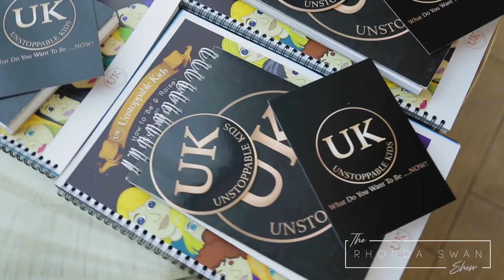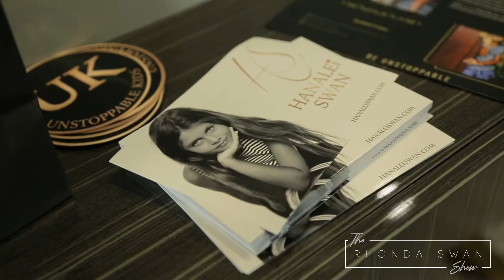S5 E8 - A Trip Into The Beautiful Mind of Hanalei Swan - Author, Speaker, Fashion Designer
This episode is quite different. My guest today has had an untraditional life, lived all over the world, and experienced 6 continents and 30 countries in the first 15 years of her life.

So with pleasure, I would like to introduce my daughter, Hanalei Swan as we take a trip into her beautiful mind.

She is not only my daughter, but she's also a very successful fashion designer and artist. She's an author and speaker, and a very special human being on this earth.

It was so inspiring to have her on The Rhonda Swan Show.

Host: Rhonda Swan: @rhondaswan
Executive Producer: Neleke McDermott @nelekejean
Booking Producer: James Clark @clark_public_relations
Filmmaker: Denis Gapone @dgapone
Hair: Fikri Halim @fikrihalim
Guest: Hanalei Swan @hanaleiswan